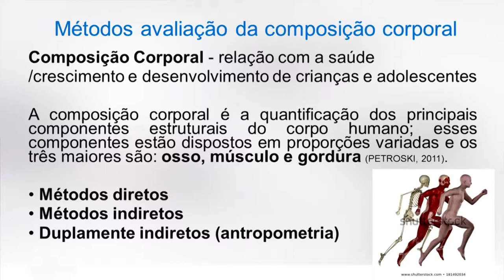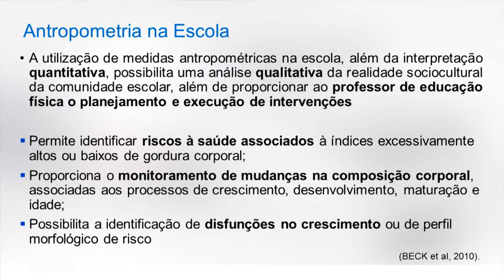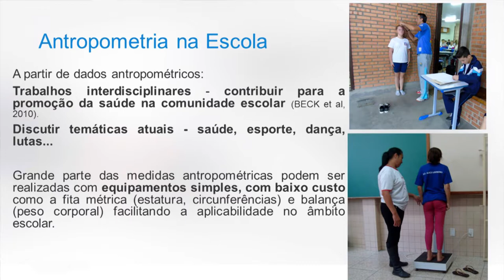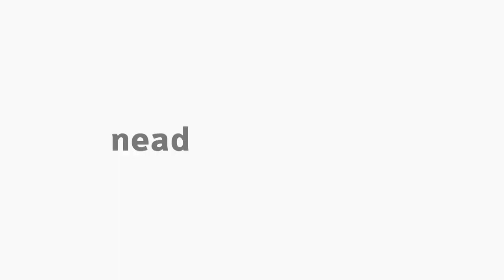[EFI] Composição Corporal e Antropometria na Escola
Tema Composição Corporal e Antropometria na Escola na disciplina de Cineantropometria com a professora Maria Angélica Binotto para o curso EaD de Educação Física da Universidade Estadual do Centro-Oeste do Paraná.